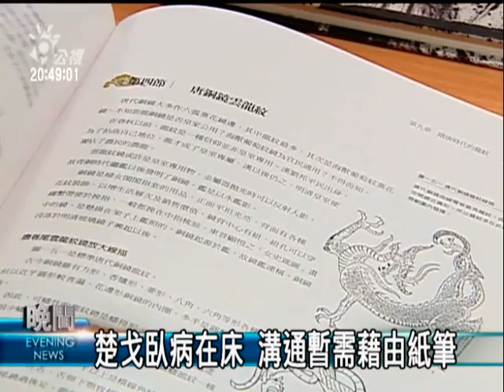2010-04-03公視晚間新聞(飽受病魔摧殘 楚戈創作依然燦爛)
"知名的詩人藝術家楚戈，今年高齡八十歲，從事藝文創作近半個世紀的他，創作層面涵括詩、畫和書法，就算近年來，身體飽受病魔摧殘，但他的畫作仍富有明亮和燦爛的色調，好友們特別把楚戈近期的油畫，匯集展出，希望讓更多人欣賞楚戈畫作的生命力。

多重色彩，從上而下，刷滿整張畫布，描繪出時間流逝！另外這幅，運用光明的圓體和線條律動，來表現宇宙最初的狀態，這些作品，都是詩人兼畫家楚戈近期的油畫創作，雖然長期來，身體不斷飽受病魔摧殘，讓他失去聽力和說話的能力，但楚戈使終無法忘卻對創作的熱情。

投入藝術創作將近半個世紀，楚戈不但玩詩、玩散文，也熱愛畫畫和古物，雖然在1980年，罹患鼻咽癌，健康狀況越來越差，但他的心靈自由卻不受限制，創作力依然源源不絕，二年前，原本以畫水墨為主的楚戈，突然瘋狂愛上油畫，創作出60多幅油畫畫作，作品風格多變，令人驚嘆。

終身都活躍在藝壇的楚戈，去年在完成巨作「龍史」之後，就臥病在床，無法繼續畫畫，與人溝通，也得透過紙筆，不過這位多才多藝的藝術大師，仍無法收起頑心，還是期待明年，恢復健康後，能夠繼續拿起畫筆，遨遊在他最愛的油畫世界裡。"